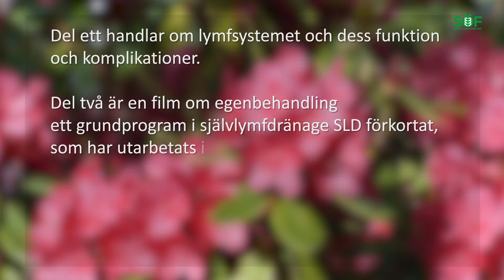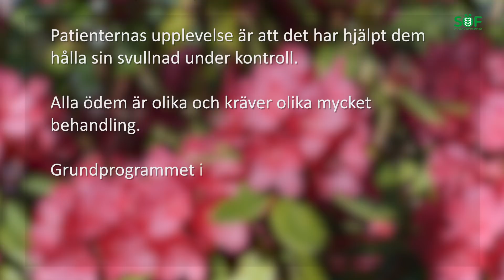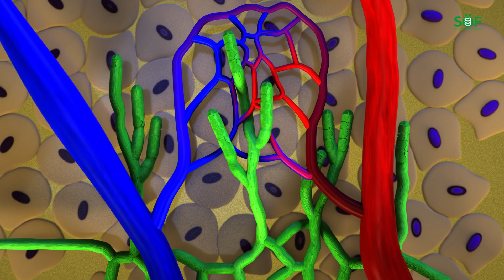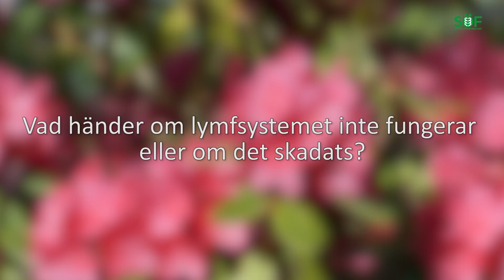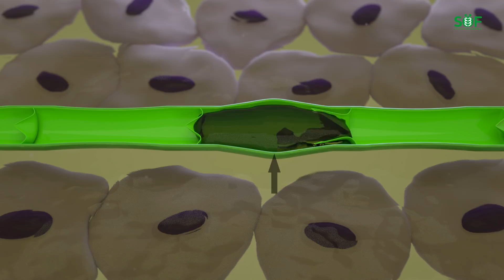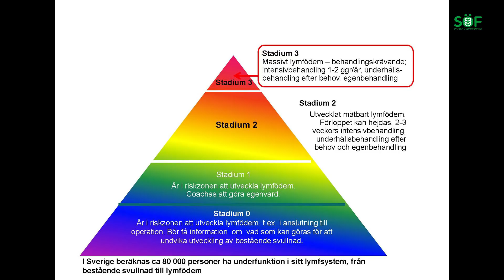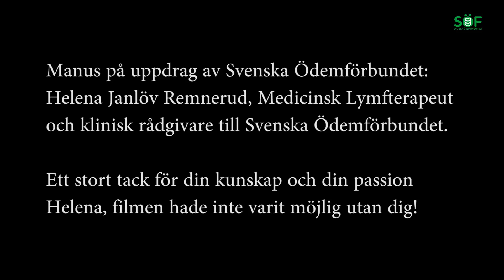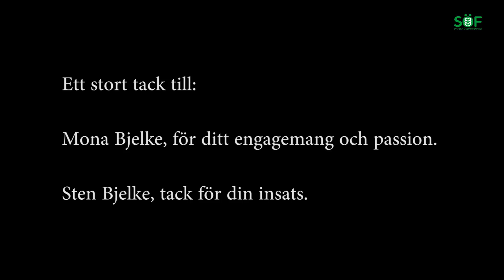Informationsfilm om lymfsystemet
Under hösten har Svenska Ödemförbundet producerat två filmer för att öka kunskapen om lymfsystemet.

Den första filmen har skapats i samarbete med Johanniterorden och Roche och i den går vi igenom vad lymfsystemet egentligen har för funktion i kroppen och vilka sjukdomar och komplikationer som kan uppstå när lymfsystemet inte fungerar som det ska.
Du får också lära dig om symtom, diagnos och olika behandlingsmetoder.

I film två går vi igenom hur du själv kan göra egenbehandling med självlymfdränage (SLD).